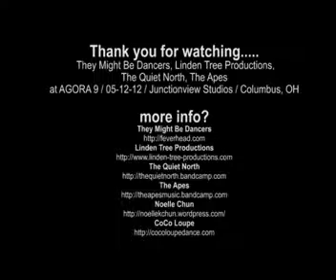AGORA 2012: TMBD, LTP, TQN, The Apes - Excerpt 3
They Might Be Dancers, Linden Tree Productions, The Quiet North & The Apes
at AGORA 9 / 05-12-12 / Junctionview Studios / Columbus, OH
Excerpt: "Chemistry" by The Quiet North/Noah Demland with dance performance by Noelle Chun & CoCo Loupe